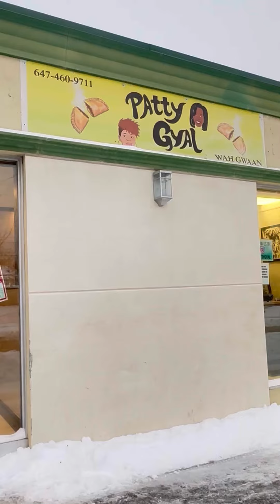Best Patty Places GTA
Sometime ago BlogTO had posted about great patty places in the GTA and they missed one.
I love ❤️ @pattygyal .
There is something irresistible about the pastry and the entire thing. It is delicious 😋.
So many options to choose from.
If you have not tried, it is a Must try and let me repeat that again Must try. People travel all over the GTA for these patties.
PS. The owner is Awesome ❤️.

Check out: @pattygyal and share your experience 📲🤳👇🏼with us.
1. Like this post
2. Like @pattygyal
3. Share your experience with us.
We would love if you shared a photo 📸 with your delicious patty or share a video of your experience.
We’re going to be giving away some patties! 🙆🏽‍♀️.